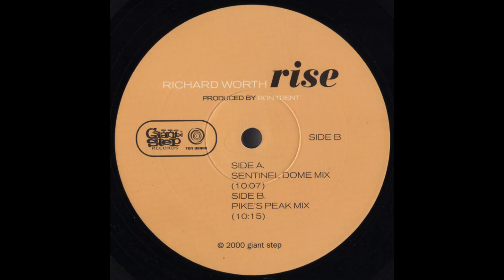Richard Worth - Rise (Pike's Peak Mix)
2000. Rise Vinyl, 12"  -  Giant Step Records
Written by Ron Trent and Richard Worth. Produced, arranged, and mixed by Ron Trent
Bass – Jonathan Maron
Flute, Vocals – Richard Worth
Keyboards – Barney McCall
Keyboards, Drums (Live), Percussion, Drum Programming – Ron Trent